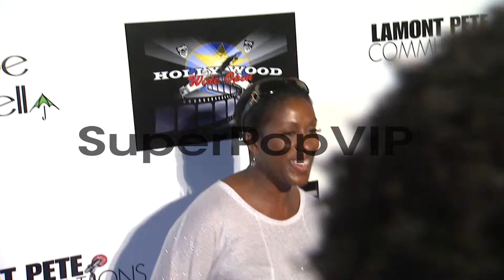Attorney Taruer at Chris Brown And Nick Cannon Host Party...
Attorney Taruer at Chris Brown And Nick Cannon Host Party After BET Awards 2013 on 6/27/2013 in Los Angeles, CA.